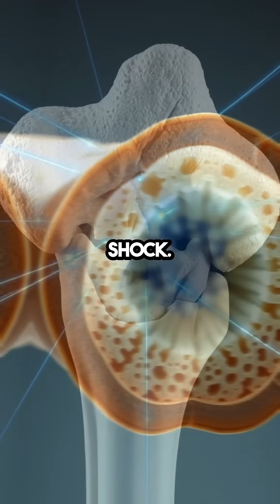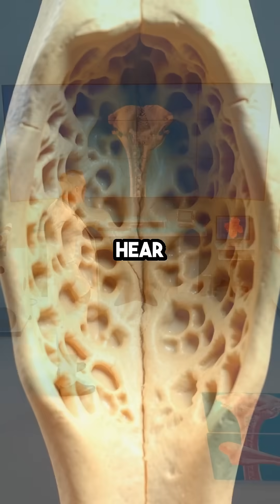Why Are Human Bones Strong Yet So Easily Broken?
4I7GVFCJIABA90TC